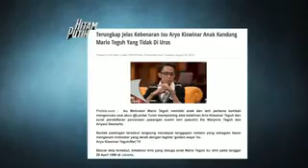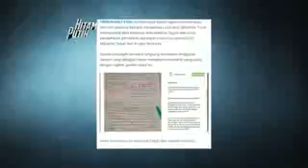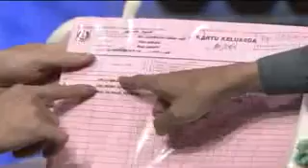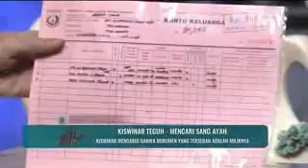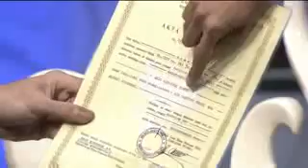Mario Teguh Tidak Akui Anaknya? Atau anaknya mengaku-ngaku sebagai anaknya Mario?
Baru ini ada kabar bahwa seorang pemuda bernama Ario Kisnandar Teguh mengaku sebagai anak kandung Mario Teguh yang juga menjadi host di acara golden ways metro tv. Siapakah yang benar?